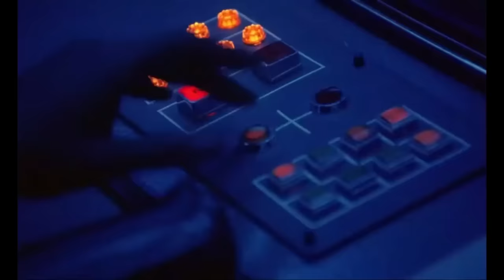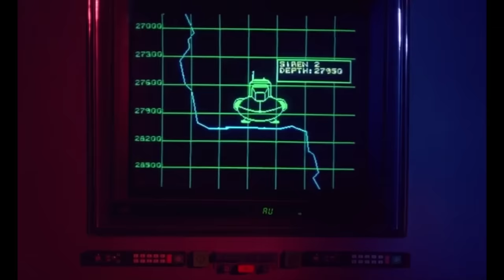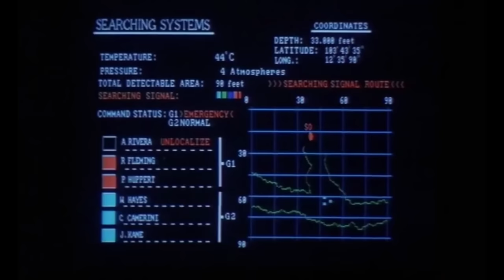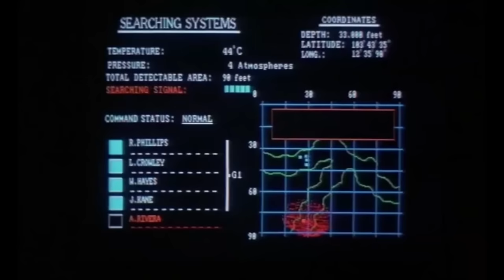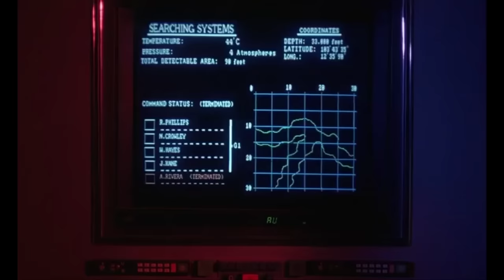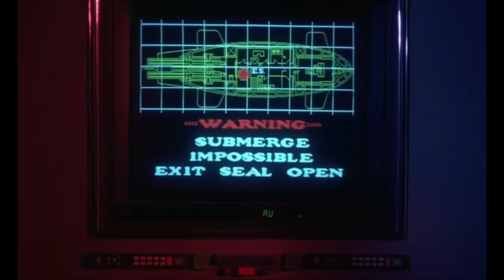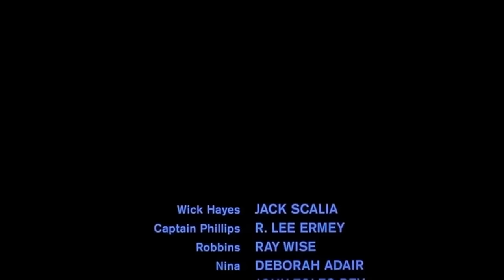VIDEOBUCK T9E41 "LA GRIETA (1990)"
EL PODCAST!